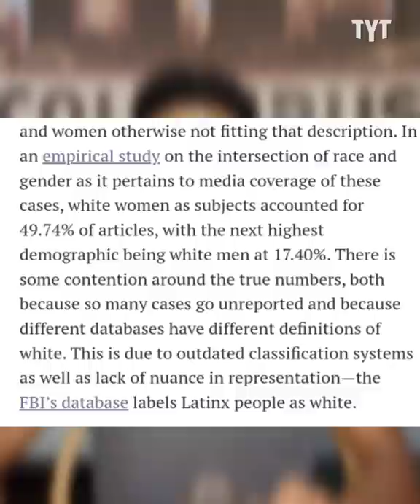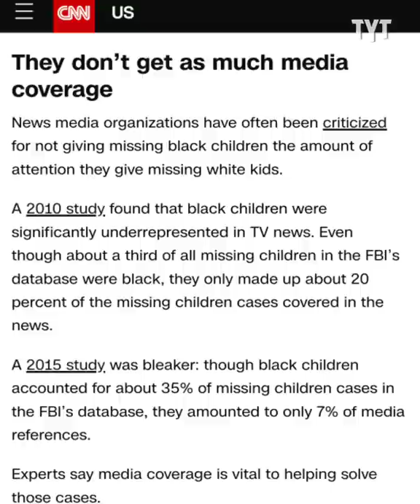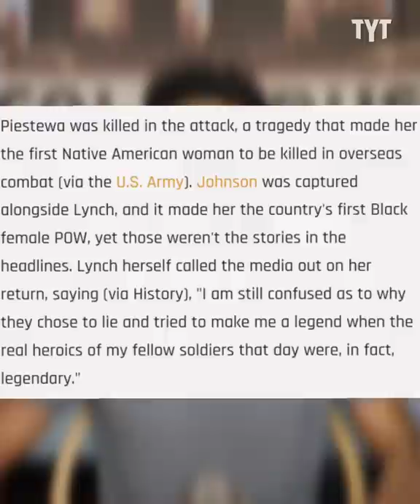Newsmax Stokes White Fear By Exploiting Shocking Tragedy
Newsmax's Greg Kelly shamelessly exploits this personal tragedy for the GOP's own political gain. Jeff Wiggins breaks it down on Rebel HQ.